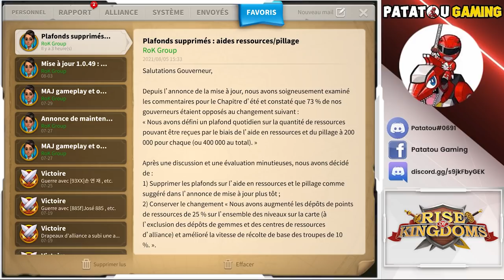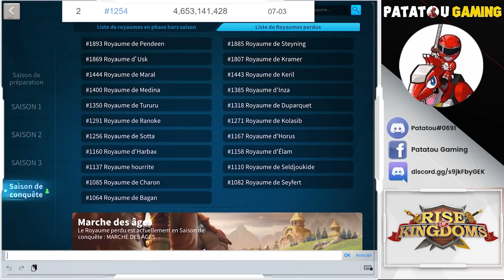BEST KINGDOMS EVER ? LE TOP DU TOP DES KINGDOMS EN DEATH POINT! RISE OF KINGDOMS